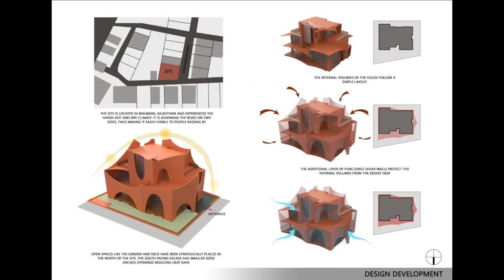Mirai HOUSE OF ARCHES by SANJAY PURI Architects | Rajasthan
Check out 10000 sq ft Mirai HOUSE OF ARCHES in Panchkula designed by SANJAY PURI Architects located in Bilwara, Rajasthan, India. SANJAY PURI Architects are group of leading Architects in Mumbai, Maharashtra.

"Designed on a small corner plot of 622 sqm within a residential villa layout, Mirai is a contextual house in response to the hot desert climate of Rajasthan, India. Based on the location, the southern & eastern sides have minimum open space with adjacent villas on those sides to be built in the future. The northern and western sides fronting a road junction have more open spaces with garden areas & existing trees."

Sanjay Puri Architects are listed in top 100 architects worldwide by Archdaily Architizer, New York includes Sanjay Puri Architects in their list of the top 136 design firms worldwide. The firm tops the list of WA Community, UK award winners across the world. Winning the World Architecture Festival’s Best Housing object of the Year 2018 in Amsterdam and the World’s Best Residential building in the LEAF Awards, London, the firm has won over 225 awards including 150 international award and 80 National awards.

Pictures in this video and Design Ideas for Architecture Inspiration and exterior home Design Ideas. You can go through our playlist for architecture inspiration for more modern house design ideas and tips in india.